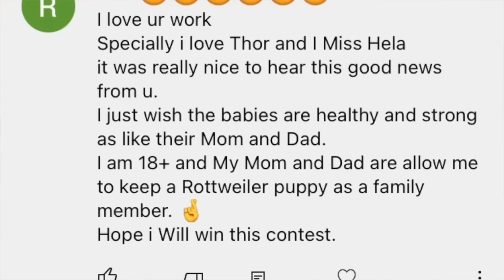Free Rottweiler puppy Subscriber को दिया | Puppy Giveaway results announced